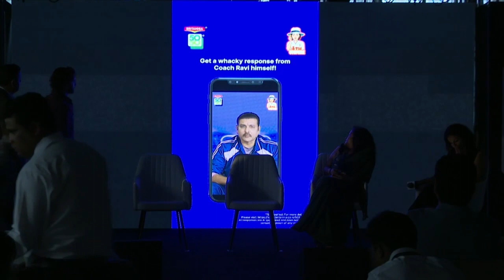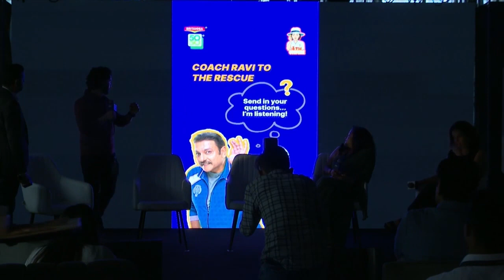Decoding MMA India Survey: State of AI in Marketing